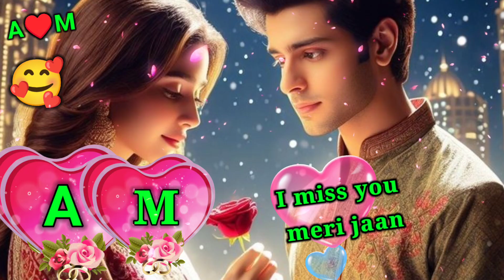A & M love status🍁am name miss you status🍁am name love status🍁miss you status